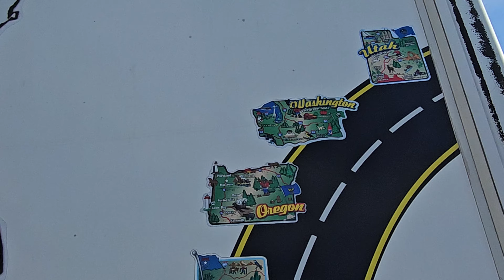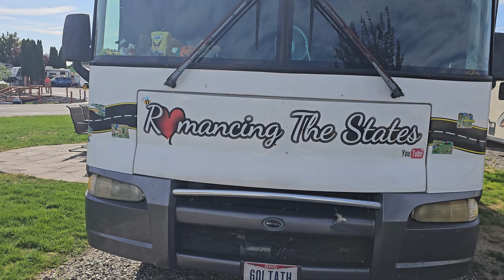OREGON to WASHINGTON RV Road Trip Fall 2023 episode 13